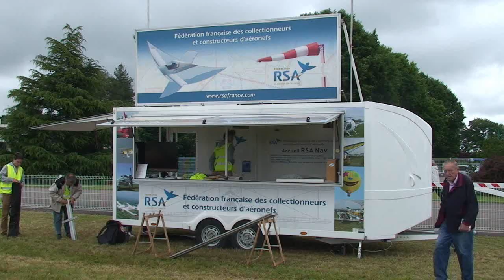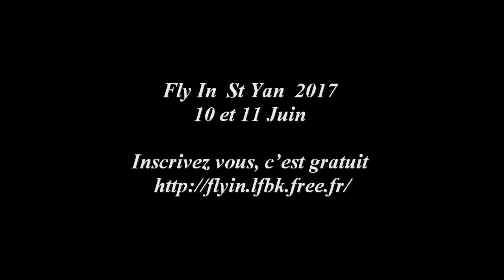Fly In St Yan 10 et 11 Juin 2017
Venez nombreux au  Fly in St Yan 2017 le 10 et 11 Juin  inscrivez vous c'est gratuit !